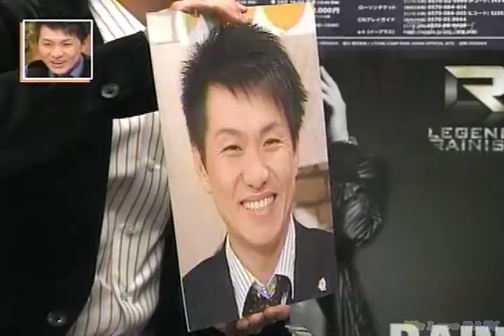100128 Ten-Tame_LOR in Osaka+Interview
100128 Ten-Tame_LOR in Osaka+Interview